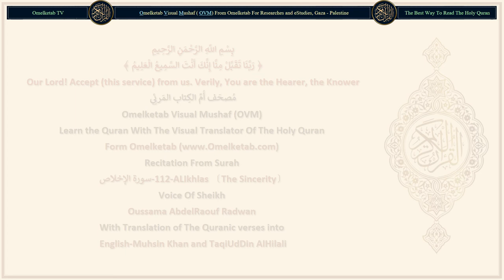112 ALIkhlas 〔The Sincerity〕 سورة الإخلاص English Muhsin Khan and TaqiUdDin AlHilali Radwan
112-ALIkhlas 〔The Sincerity〕-سورة الإخلاص-English-Muhsin Khan and TaqiUdDin AlHilali-Radwan... [Say (O Muhammad (Peace be upon him)): "He is Allah, (the) One.(1)Say (O Muhammad (Peace be upon him)): "He is Allah, (the) One.(1)"Allah-us-Samad (The Self-Sufficient Master, Whom all creatures need, He neither eats nor drinks).(2)"He begets not, nor was He begotten;(3)"And there is none co-equal or comparable unto Him."(4)]

Surah Name: 112-ALIkhlas 〔The Sincerity〕-سورة الإخلاص